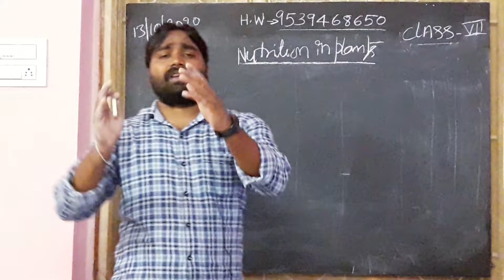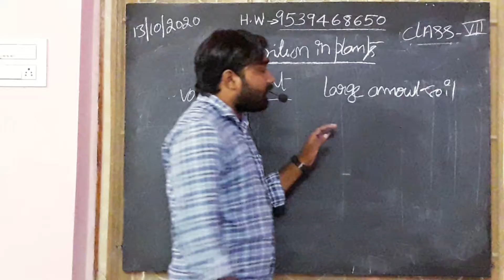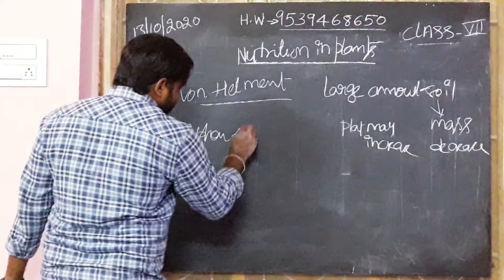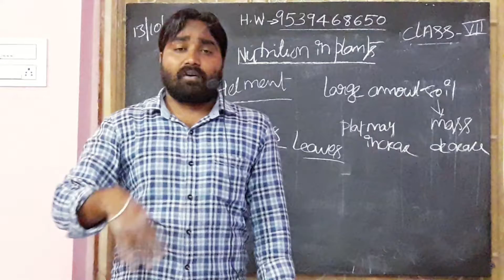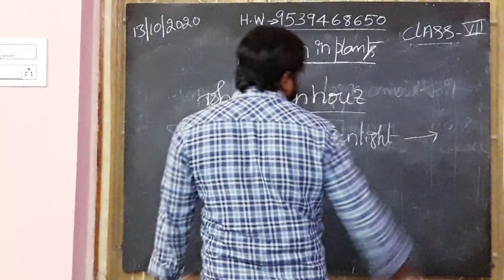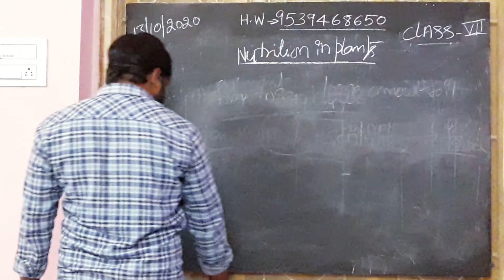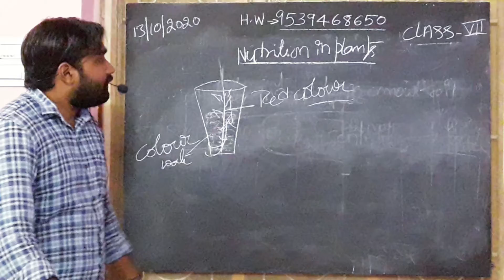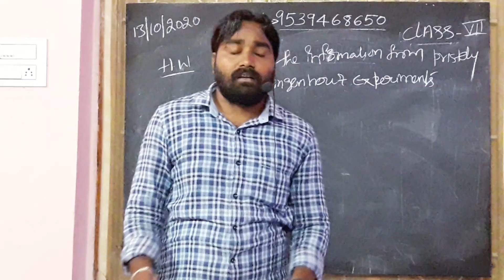HOLY ANGELS @SIDHANTAM 7th class